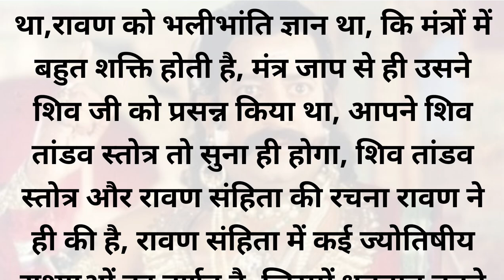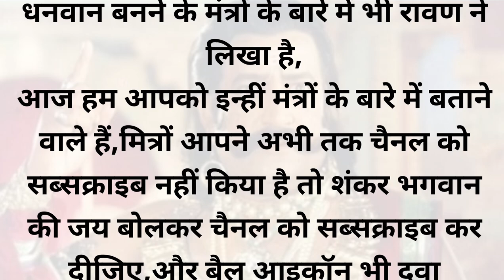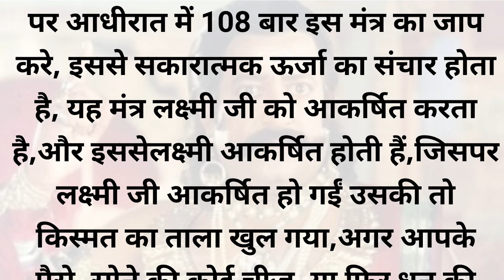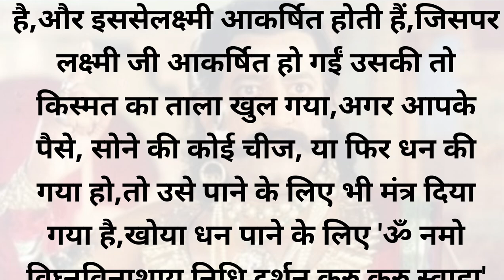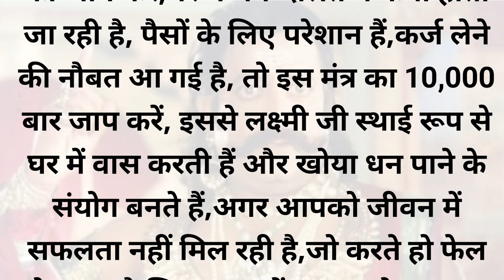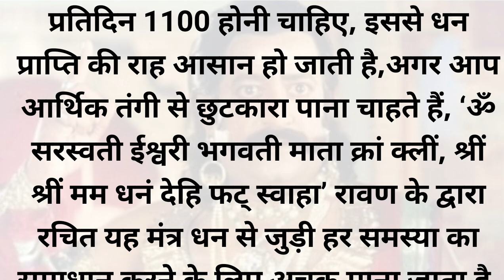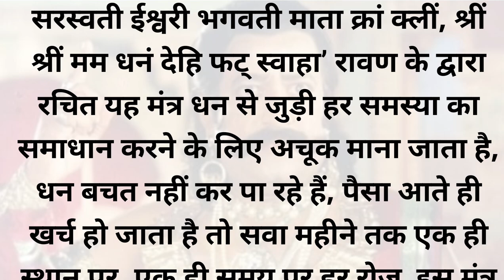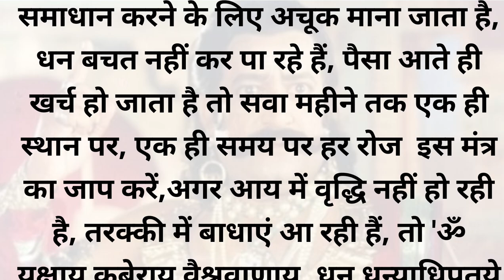रावण ने खुद बताया मंत्र जिसको पड़ने से धन की बारिश होने लगती है।सुबूत के साथ।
रावण संहिता में धन प्राप्ति के उपाय
रावण ने स्वयं बताया मंत्र जिसे पढ़ने से होने लगता है धन की बारिश with proof
लंकापति रावण ने बताया धनवान बनने का 3 गुप्त रहस्य
धन प्राप्ति
अचानक धन प्राप्ति
रावण ने बताया गुप्त धन प्राप्ति मार्ग
धन की प्राप्ति के लिए कौन सा मंत्र है
घर में क्या करने से धन आता है?
रावण संहिता के धन प्राप्ति के अचूक उपाय
रावण संहिता
लंकापति रावण ने बताया धनवान बनने का 5 गुप्त रहस्य
रावण ने बताया कौआ के पंख का गुप्त प्रयोग
धनवान बनने के रहस्य
लंकापति रावण ने बताया धनवान बनने का 2 गुप्त रहस्य
रावण संहिता के टोटके
धनवान बनने के उपाय
धनवान बनने के अचूक उपाय
रावण के बताए अंडे के इस उपाय से
लंकापति रावण ने बताया धनवान बनने का 3 गुप्त उपाय
रावण ने बताया धन वर्षा करने का 3 तांत्रिक उपाय
viral video
pauranik katha
pauranik kahaniyan
hindu dharma
sanatana dharma
sanatan dharma
shiv ji
vishnu ji
puran
bhavishya puran
geeta
satya ki khoj
shaniwar ke upay
ravivar ke upay
trending video
chandra yaan 3
satyakikhoj
sanatansatyalok
christmas
christ
Aryalok
Dhanishta
Shatabhisha
Purva Bhadrapada
Revati
Ashwini
independent day
15 August 2023
2023 trending
The Divine Tales
Buddha
money

इस वीडियो में दी गई जानकारी/सामग्री/गणना की प्रामाणिकता या विश्वसनीयता की गारंटी नहीं है। सूचना के विभिन्न माध्यमों/ज्योतिषियों/पंचांग/प्रवचनों/धार्मिक मान्यताओं/धर्मग्रंथों से संकलित करके यह सूचना आप तक पहुंचाई गई हैं। हमारा उद्देश्य सिर्फ जानकारी पहुंचाना है, दर्शक या उपयोगकर्ता इसे सिर्फ सूचना समझकर ही लें,इसके अतिरिक्त इसके किसी भी तरह से उपयोग की जिम्मेदारी स्वयं उपयोगकर्ता या दर्शक की ही होगी।